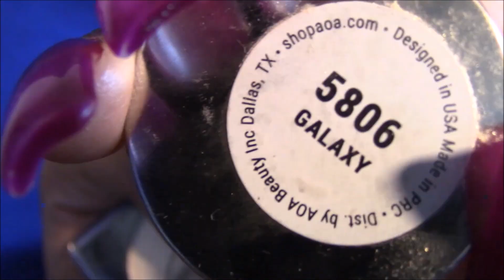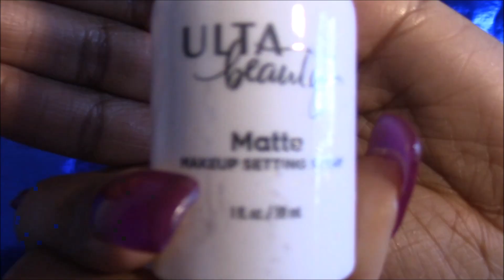Glitter Smokey eye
OPEN MEEE!

***JOIN THE SADITEE COMMITEE***
HERES HOW!!

Here's just a quick makeup look!

SHOUTOUT TO MY FRIEND for the amazing song everyone should check him out: IG: Arcade. Legend Snapchat: Arcadelegend

♡ I N S T A G R A M➜ Sadieesaditee
♡ S N A P C H A T➜ gokraysade

Im 23.
From Detroit.
Lived in Las Vegas
Moved from Vegas
In Minnesota now lol

If you have any questions comment in the comments.